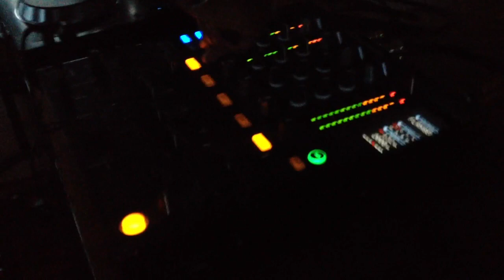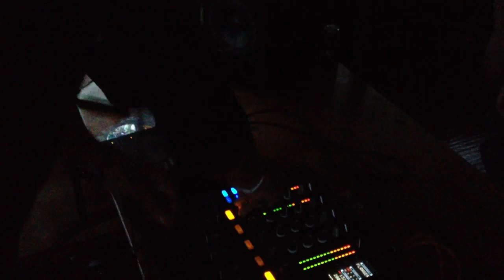Vstyle @ Blues Café (Paris/Bercy)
enregistrer samedi 11 mai @ Peniche Blues Café (Port de Bercy) lors de la soirée Focus Theory #2